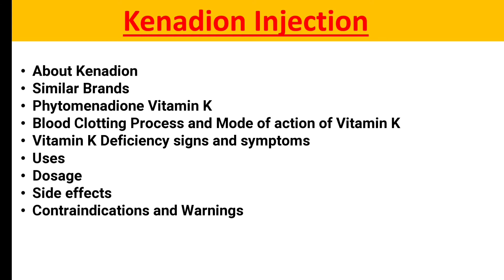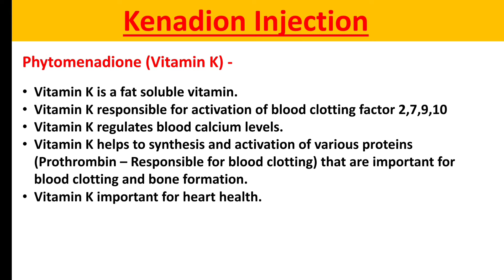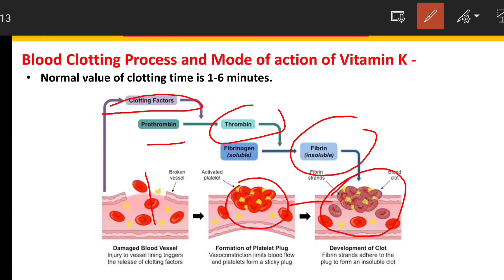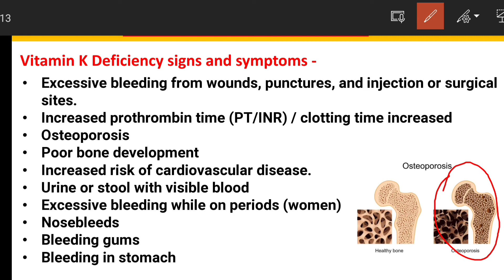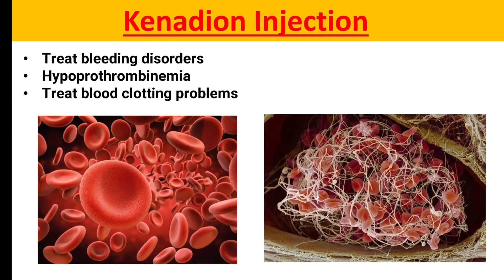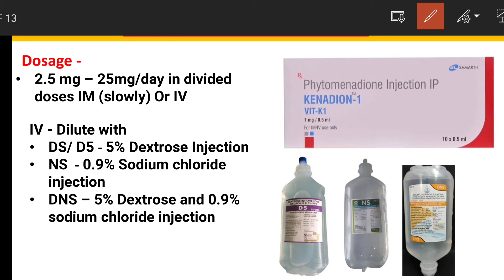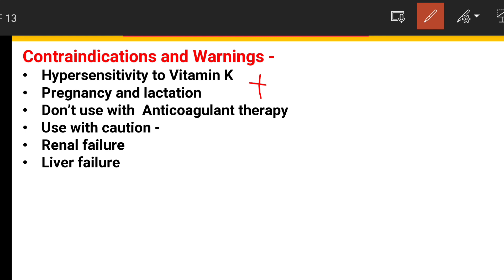Kenadion Injection | Kenadion 10 mg Injection | Uses & Side Effects | क्यो दिया जाता है ?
Kenadion injection is a Vitamin K (Phytomenadione) injection
It’s belong to nutritional supplement class of medicines.
PHYTONADIONE is a man-made form of vitamin K. This medicine is used to treat vitamin K deficiency or bleeding or blood clotting problems caused by vitamin K deficiency.
Similar Brands
Vitamin K
Vitamin K is a fat soluble vitamin.
Vitamin K responsible for activation of blood clotting factor 2,7,9,10
Vitamin K regulates blood calcium levels.
Vitamin K helps to synthesis and activation of various proteins (Prothrombin – Responsible for blood clotting) that are important for blood clotting and bone formation.
Vitamin K important for heart health.
Blood Clotting Process and Mode of action of Vitamin K
Normal value of clotting time is 1-6 minutes.
Vitamin K Deficiency signs and symptoms
Excessive bleeding from wounds, punctures, and injection or surgical sites.
Increased prothrombin time (PT/INR) / clotting time increased
Osteoporosis
Poor bone development
Increased risk of cardiovascular disease.
Urine or stool with visible blood
Excessive bleeding while on periods (women)
Nosebleeds
Bleeding gums
Bleeding in stomach
Uses of Kenadion
Vitamin K Deficiency
Dietary deficiency
Treat excessive bleeding
Anticoagulant overdose or toxicity
Treat bleeding disorders
Hypoprothrombinemia
Treat blood clotting problems
Dosage
Strength - 1mg/0.5 ml or 10mg/0.5ml
2.5 mg – 25mg/day in divided doses IM (slowly)
Or IV (dilute in IV fluids and infuse over 20 min)
Dilute with
DS
5% Dextrose Injection
NS
0.9% Sodium chloride injection
DNS
5% Dextrose and 0.9% sodium chloride injection
Side effects –
Difficulty in breathing
Muscle stiffness
Yellow eyes or skin
Decreased appetite
dizziness, or fainting
Chest pain or discomfort
Skin rash
Injection site pain
Hot flushing
Increased sweating
Increased bilirubin in the blood
Contraindications and Warnings
Hypersensitivity to Vitamin K
Pregnancy and lactation
Don’t use with  Anticoagulant therapy
Use with caution -
Renal failure
Liver failure

Thanks

0:00 Disclaimer
0:01 Overview
0:18 About Kenadion
0:46 Similar Brands
1:02 Phytomenadione Vitamin K
1:47 Blood Clotting Process and Mode of action of Vitamin K
2:44 Vitamin K Deficiency signs and symptoms
3:53 Uses
4:53 Dosage
5:41 Side effects
6:20 Contraindications and Warnings